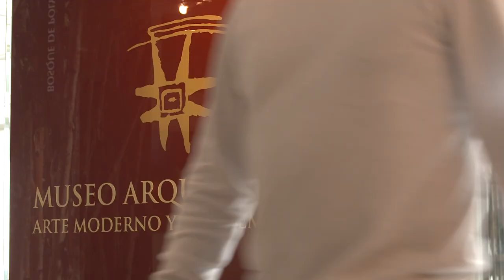ViajaPrimeroEcuador: Huaca Carchi - Gabinete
Huaca Carchi Gabinete Ecuador